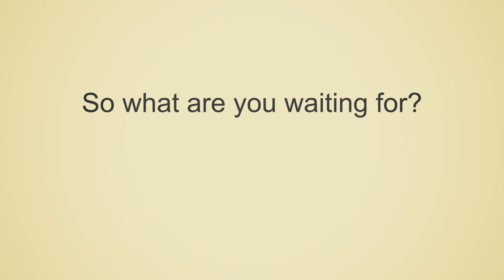field energy reports dot com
State of California Title 24 Energy Compliance Technicians are ready to ensure the best use of Energy in your Commercial Building. Meet and exceed the best Energy Demand offers. Real Monthly Savings and Reports that help your Utility respond with lower bills.